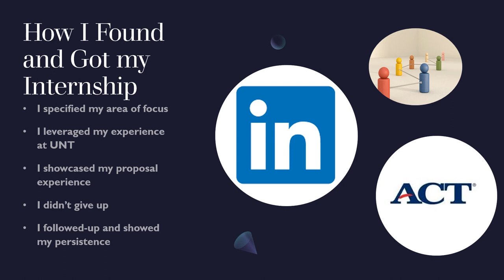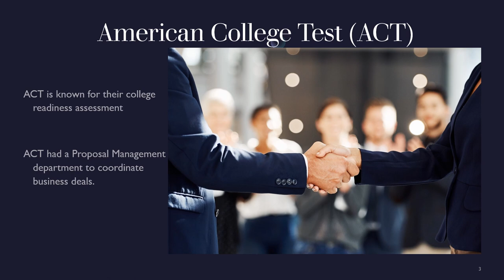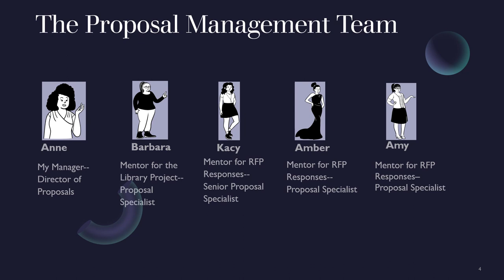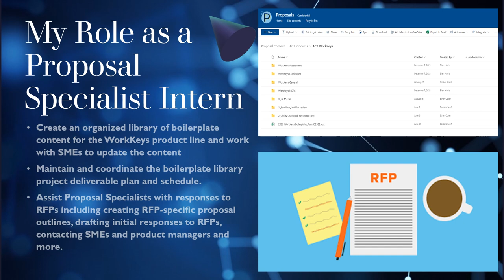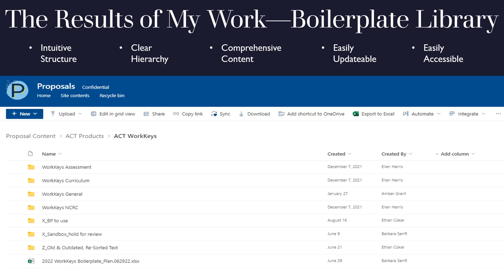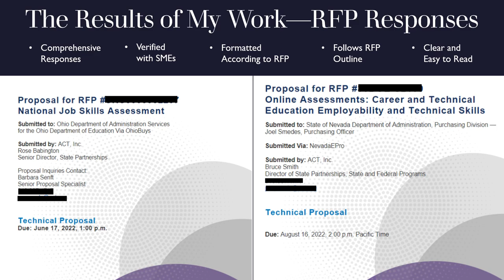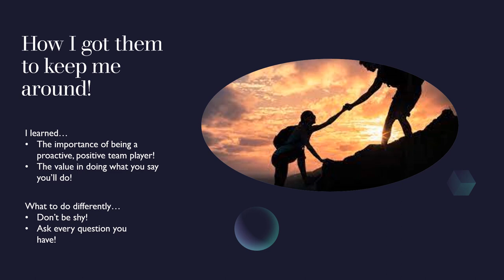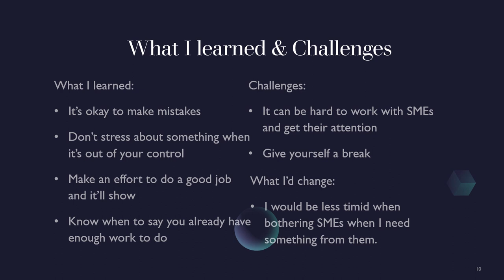My Proposal Specialist Internship at ACT by Ethan Coker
Ethan (BS, expected 2023) talks about his experience as a proposal specialist in the educational testing industry.

techcomm.unt.edu